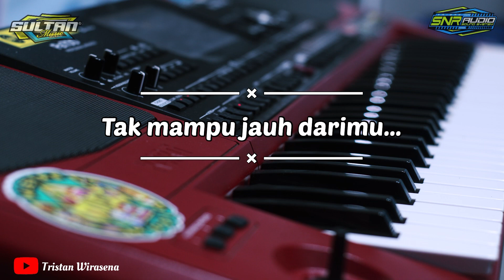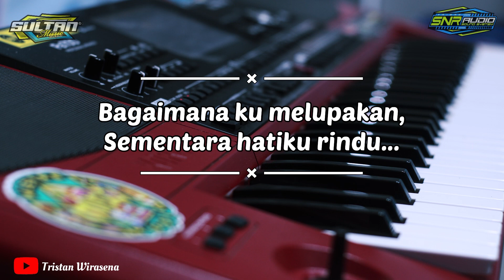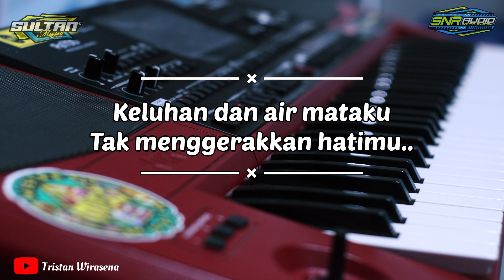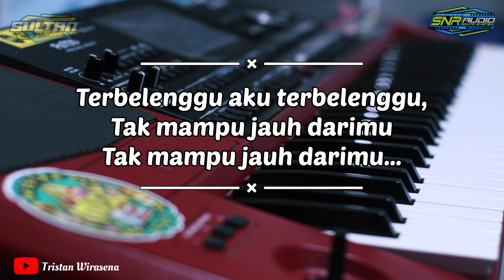MENYESAL karaoke Cowok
Karaoke menyesal Mansyur S
Cover korg pa700RD